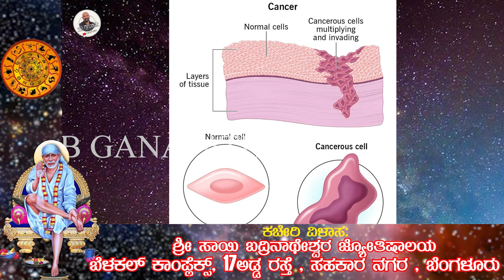ಪಾಸಿಟಿವ್ ಎನರ್ಜಿ..ಮುಸ್ಲಿಮರಿಗೆ..ಕ್ರಿಶ್ಚಿಯನ್ನರಿಗೆ..ಹಿಂದೂಗಳಿಗೆ ವಿಭಿನ್ನವಾಗಿ ಇರುತ್ತದೆಯೇ.? | Dr Barani | 19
ಬಿ ಗಣಪತಿ. 📝